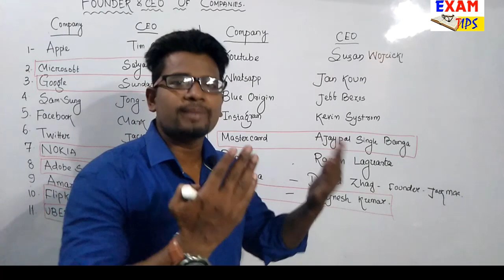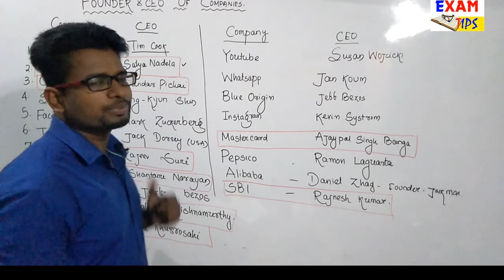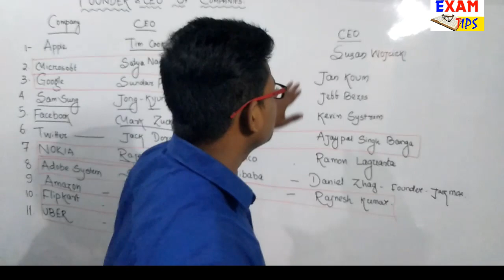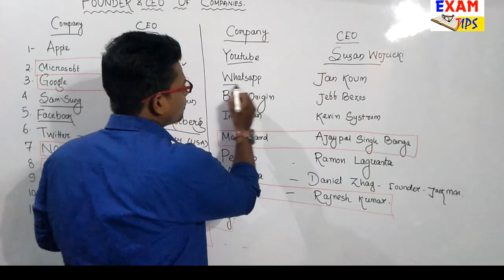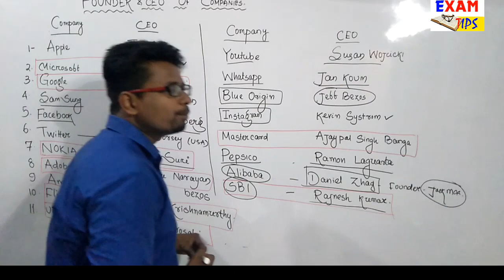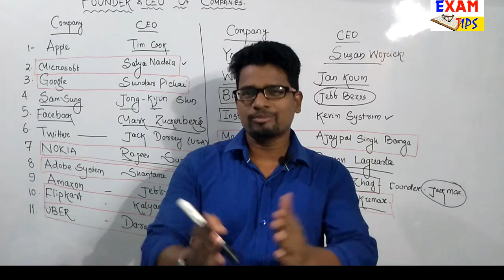Founders & CEO of Differents Companies 2019 I FOR NTPC GROUP D MTS/BY BASANT SIR /EXAM TIPD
Founders & CEO of Differents Companies 2019 I FOR NTPC GROUP D MTS/BY BASANT SIR /EXAM TIPS